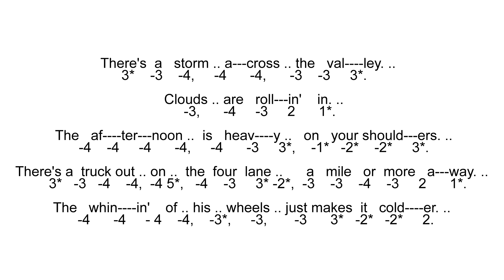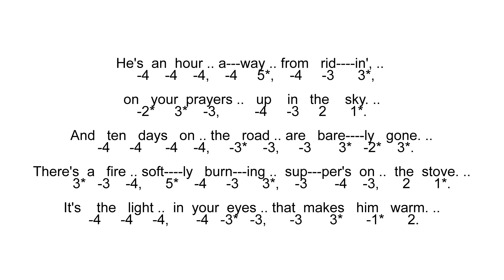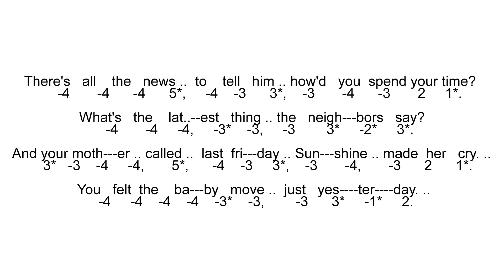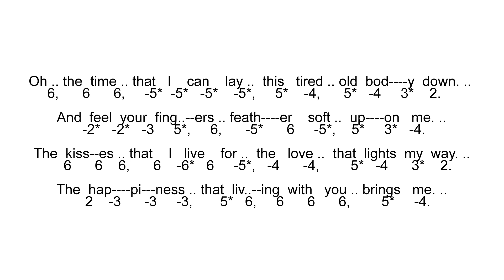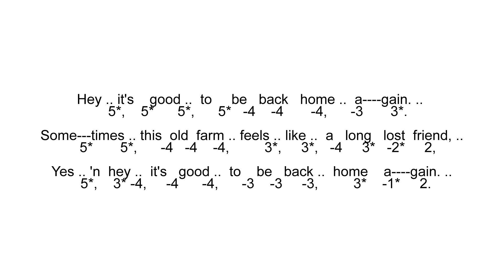Learn To Play Back Home Again - Tab with Backing Tracks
Learn To Play Back Home Again - On The Chromatic Harmonica - Tablature